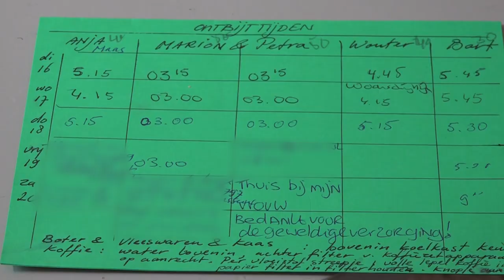Vierdaagselopers zijn welkom bij Ans Janssen